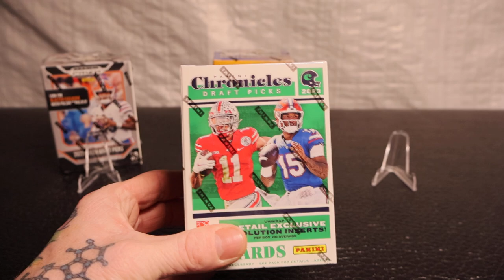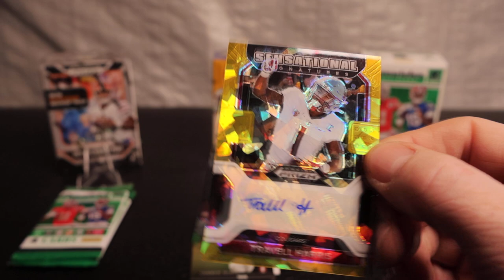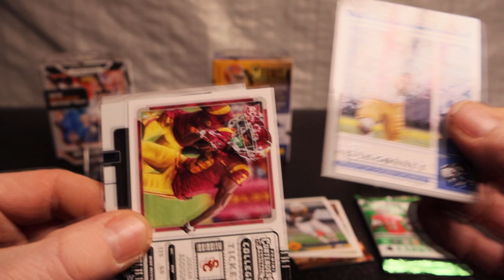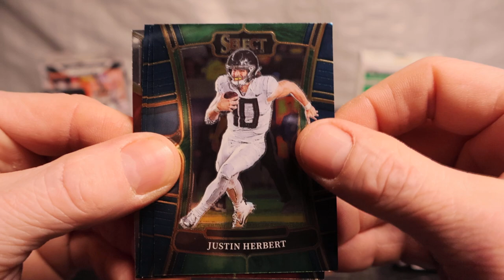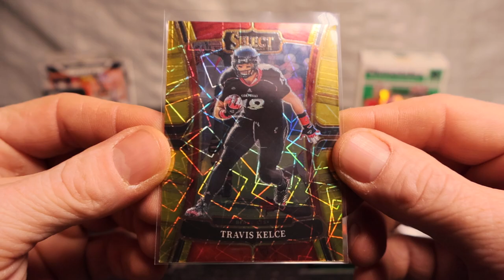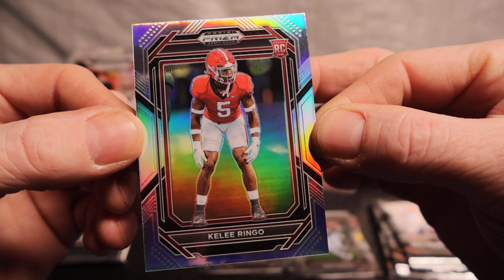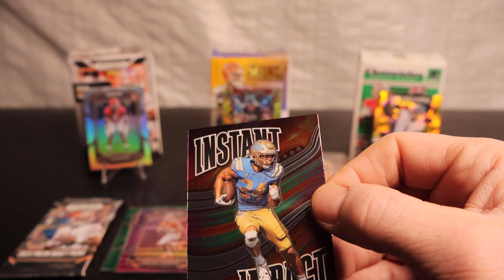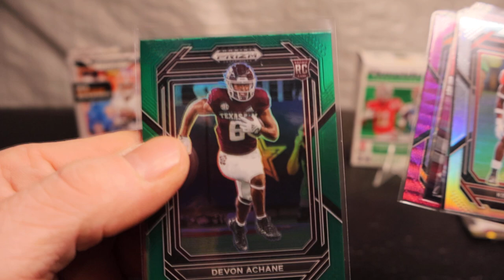*WHO WON* True Silver Rookie, Sensational Auto, Gold Lazers, and a Ton of Rookies!!!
Product Battle Prizm, Select, and Chronicles Draft Picks Football!!! Who's Your Favorite Pull!!